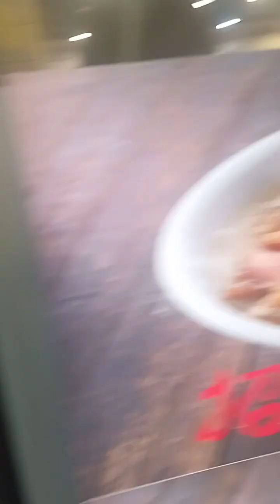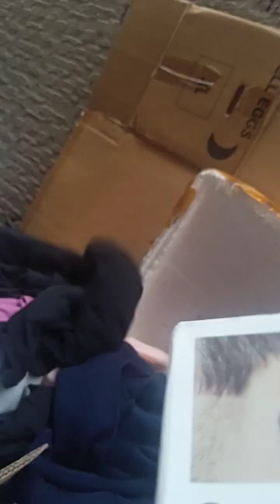mag ukay naaman kami guys